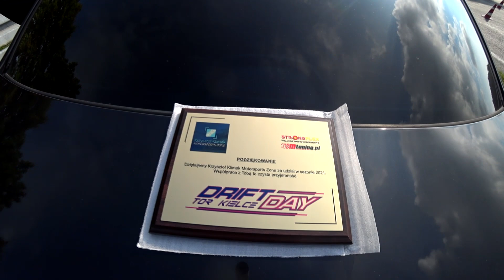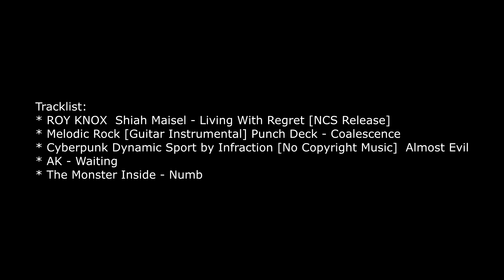Zakończenie Sezonu na Miedzianej Górze - DriftDay Tor Kielce 2021 - KlimekZone S04E22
Zakończenie sezonu Drift Day Tor Kielce, czyli wyjątkowy ostatni w tym sezonie trening organizowany przez Kasię Zdyb i jej przyjaciół.